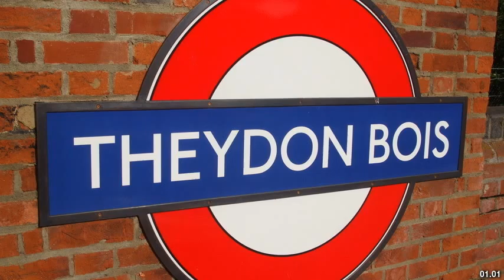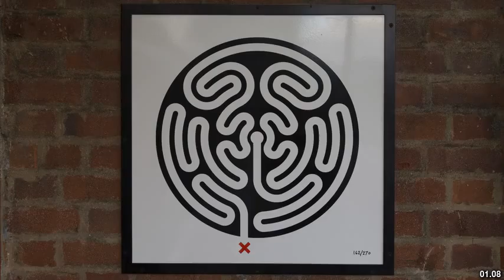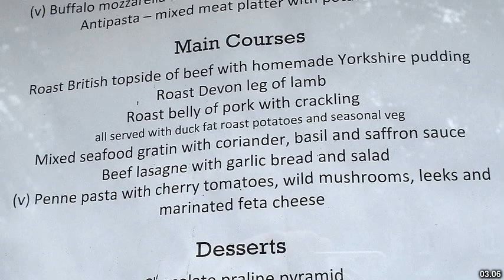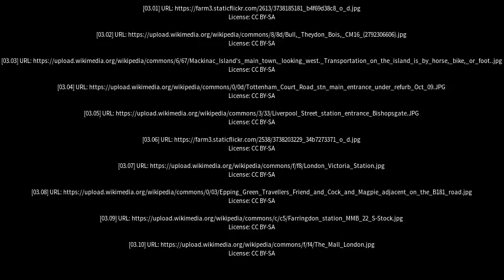Best places to visit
Best places to visit - Theydon Bois (United Kingdom) Best places to visit - Slideshows from all over the world - City trips, nature pictures, etc.